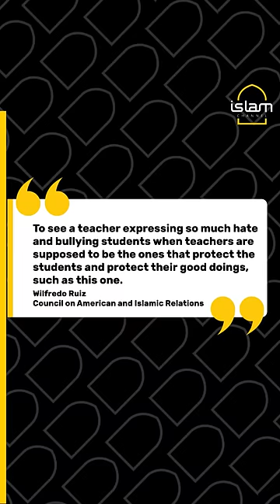Teacher fired after interrupting Muslim students while in prayer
A Broward County teacher was fired after a video of her interrupting Muslim students while in prayer went viral.